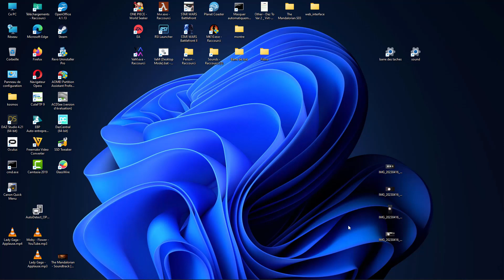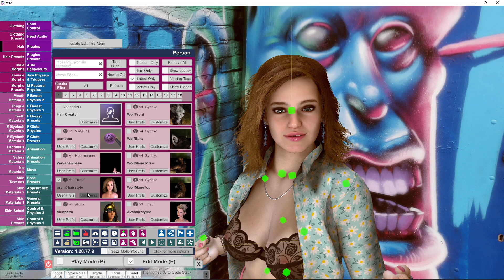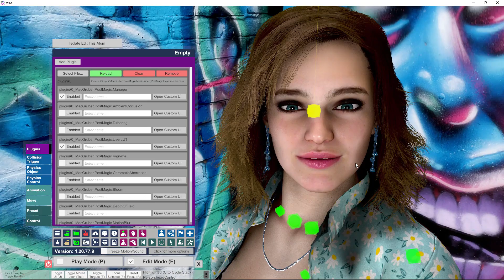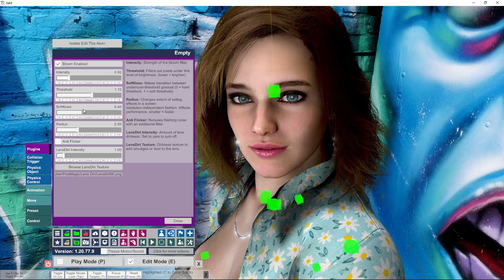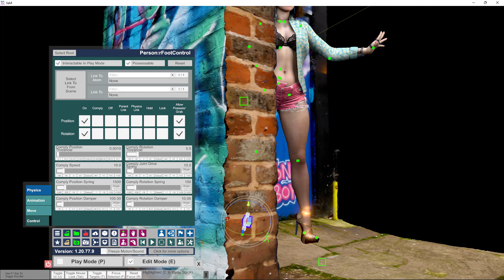Virt A mate Edit Mode hairStyle and UserLut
Virt A mate  Edit Mode  ( modification )  hairStyle and UserLut ,  utiliser certaine fonction de Virt A mate  en Edit Mode
Changement de style de coiffure et  environnement donnant un réaliste
Configuration i5 11400 /16go/Gtx1080ti  cette vielle configuration fait tourner facilement en mode desktop